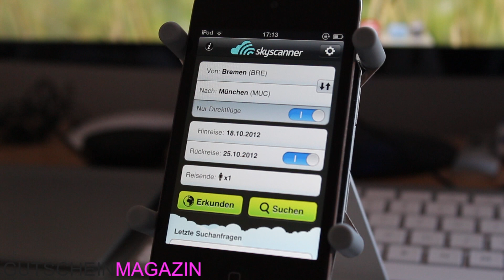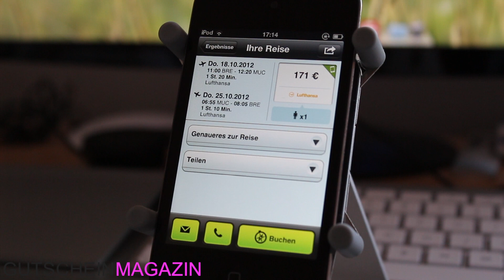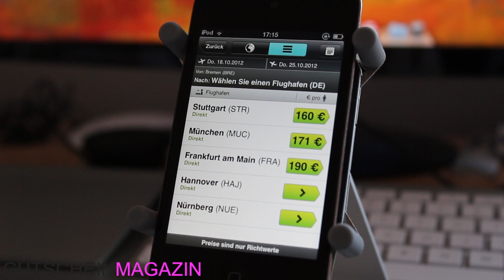Die Skyscanner App im Test auf Gutscheinmagazin.de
Die Skyscanner App: Mit dieser App findet Ihr immer den optimalen Flug. Alle Funktionen im Detail können im Video eingesehen werden.